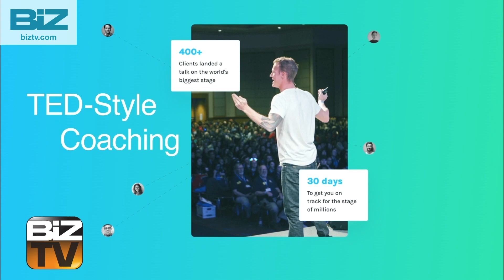Create Build Manage- Brittany Beltz of Thought-Leader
Kelli Phillips talks with Brittany Beltz Coach of Highly Paid Speakers at Thought-Leader. She talks about talks about how they take people that have a story to tell and no matter where they are on the spectrum of public speaking, they coach them to be able to give a TEDX talk. And about their programs for training anyone to be a speaker. Air Date 5/25/24